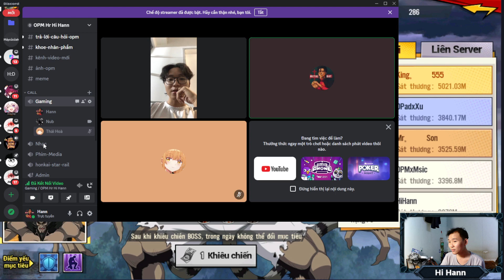Phỏng Vấn Người May Mắn Trúng Giải Give Away Sv SEA - One Punch Man The Strongest